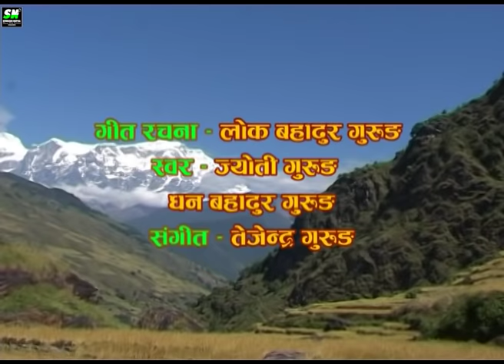Deurali ra preno ngalai | देउराली र प्रेनो ङलाई | gurung song ft. nabina, bed bahadur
Deurali na preno ngalai | देउराली न प्रेनो ङलाई | new gurung song ft. nabina gurung

Lyrics: Late Lok Bahadur Gurung
Singer: Jyoti Gurung, Dhan Bahadur Gurung

Camera/Edit: Bhoj Bahadur Gurung
Dance Director: Late Lok Bahadur Gurung
Producer: Late Lok Bahadur Gurung, Bed Bahadur Gurung (Shyam)
Bannera: Abhiyan film pvt ltd

Authorized by Music Mania Pvt.Ltd., Pokhara

Stream Nepal powered by Munal Film Pvt.Ltd.

Stream Nepal
Powered by